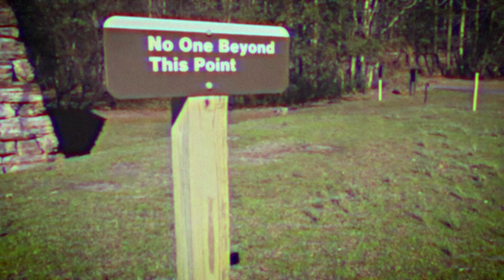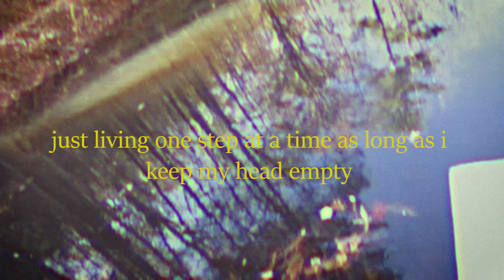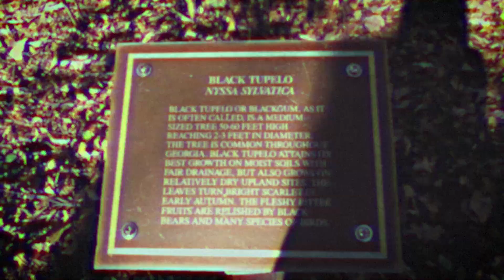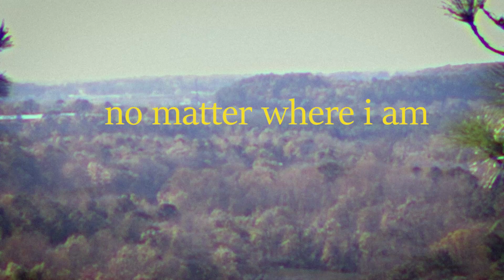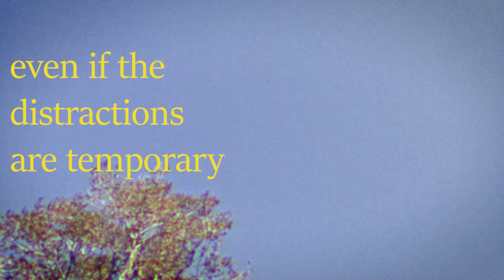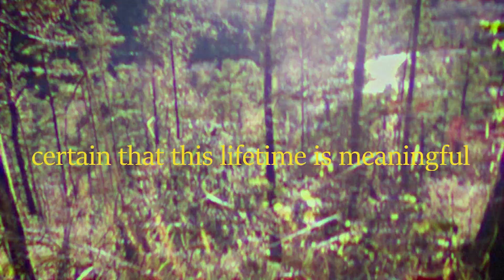manifesting is necessary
this is a vlog but also a manifestation video. i hope you will all feel inspired.